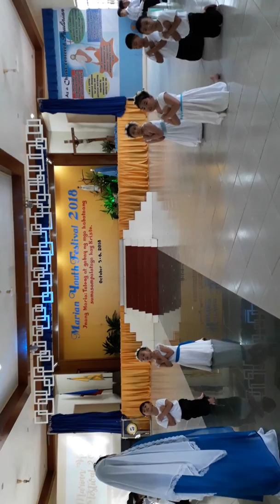Saint Paul college in balayan Marian youth festival 2018